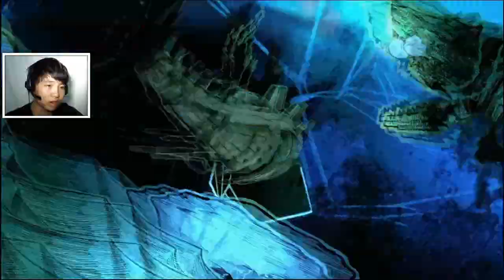Alice Madness Return #11 - MÌNH ĐANG ĐI ĐÂU RỨA?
MÌNH CÒN CHẢ BIẾT LÀ MÌNH ĐANG ĐI ĐÂU D:
Nếu cảm thấy thích hãy Subscribe,hoặc Like,hoặc cả hai để mình có động lực nhé :D và nếu thích thì bạn có thể quăng lên bất cứ đâu,mình không có phiền đâu xD